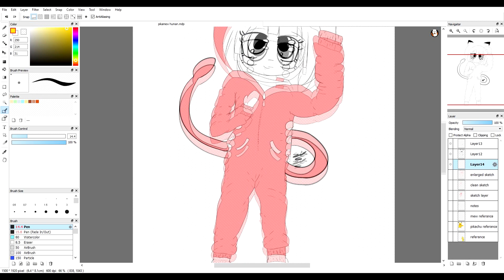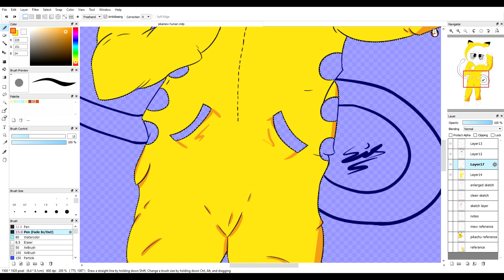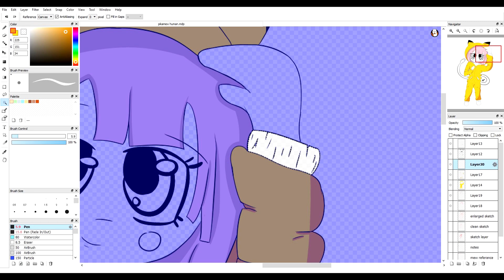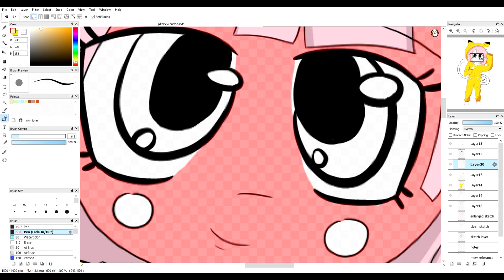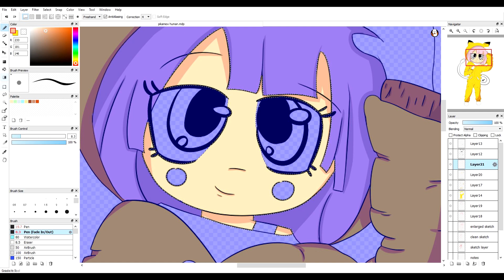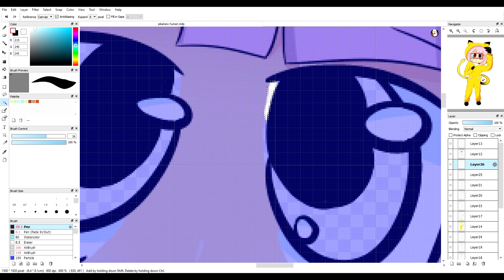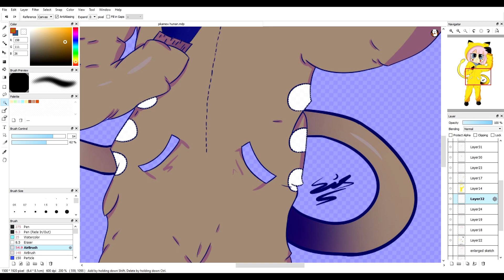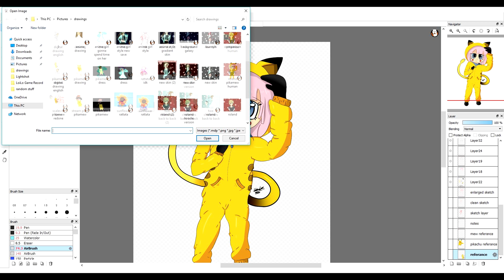Speedart #24 | PikaMew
Hey! Welcome to Phoenix Illustrations! This is a drawing/animation group which will be posting regularly.

Artist: Sophie                                            For:
Style: Simplistic Anime                         Edited by: OfficialBrad
#5385  Or Twitter - @PurpleTurtle38

If you enjoyed the music:

TheFatRat - Fly Away feat. Anjulie